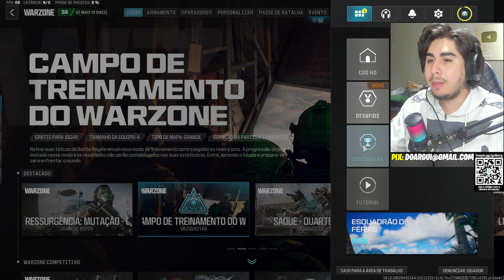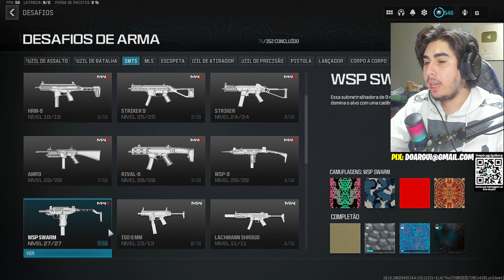COMO PEGAR AS NOVAS CAMUFLAGENS ESPECIAIS SECRETAS DO WARZONE 3!!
Horários:
🔔 -Vídeos: 12:00 Horas - Horário de Brasília 🔔

Vídeo de como pegar as novas camuflagens especiais e itens grátis secretos do warzone 3!!

Sim como pegar a camuflagem luz revestida, reverberação helicoidal, selvagem, caminho de luz, pico mental, cetim roxo, onda de calor, zigurate, prismãtico, clima de boa noite, destino umbral, um truque, obsidiana derretida, e as camuflagens do novo modo do mw3 chapa o coco de graça no warzone 3!!